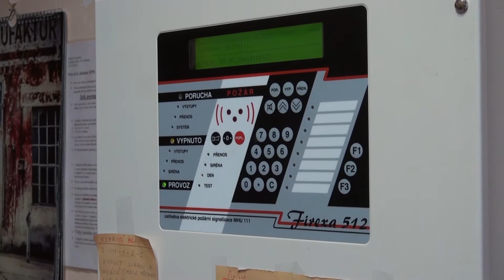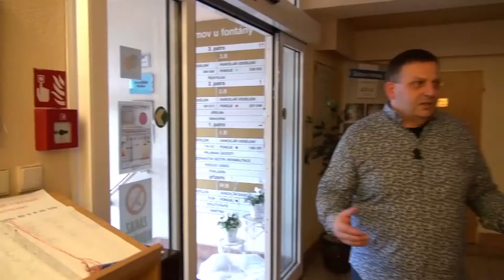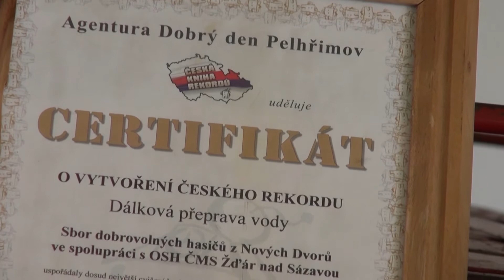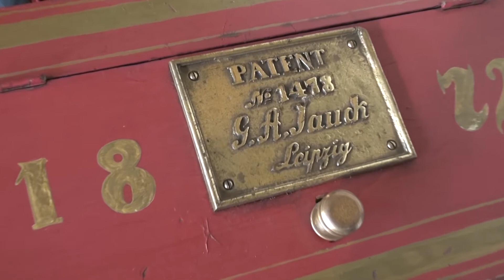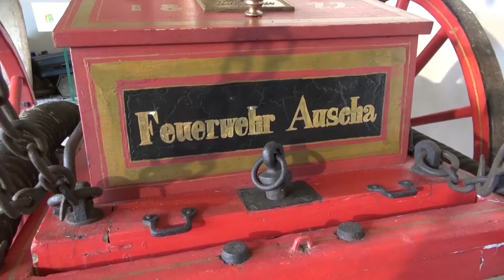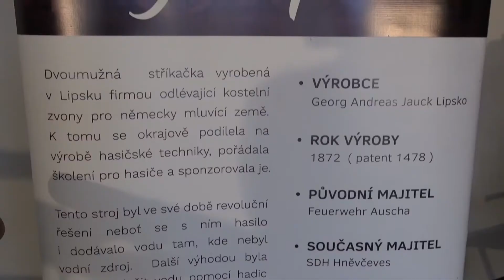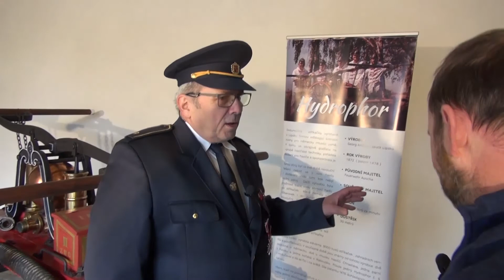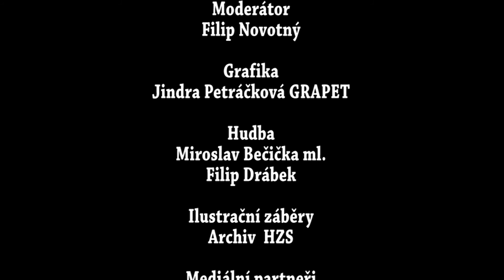HASICI 46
Březnový díl Magazínu HASIČI